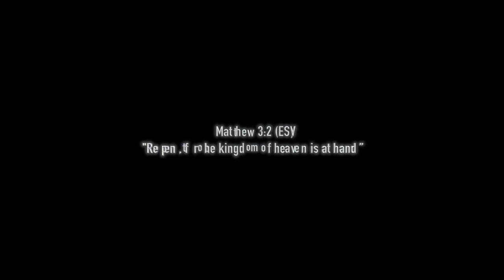" Forgiven" (Official music video) Feat. Niko S.B.G, Rik Montero, Remar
Artist- Niko S.B.G, Rik Montero, Reg Mar, Christine
Produced by- Vitalz
Song Title- Forgiven
Visual director- Irsi Montero

Album- Day One Music Presents "We Winning Vol.1"
Label- Day one music group

Follow us- @dayonemusicgrp @rikmonteromusic @yng.shem @amazingann3 @proclaimclothingcorp